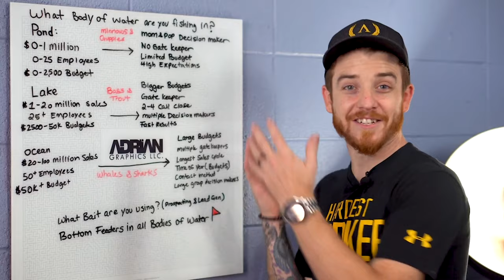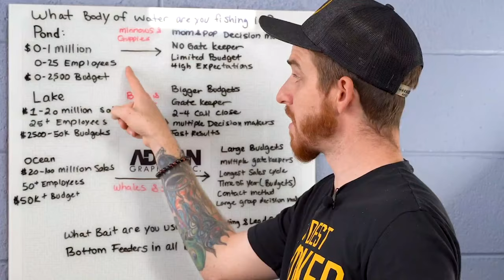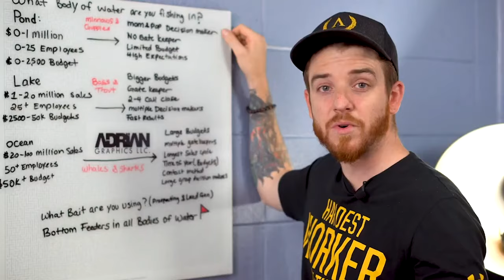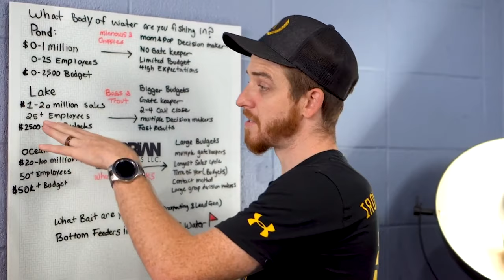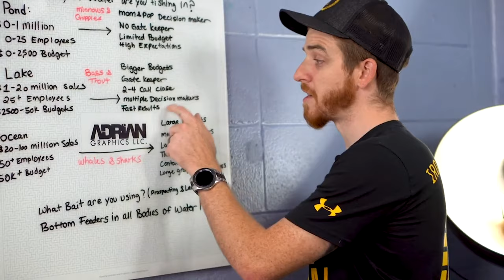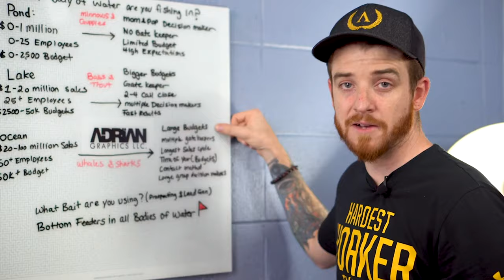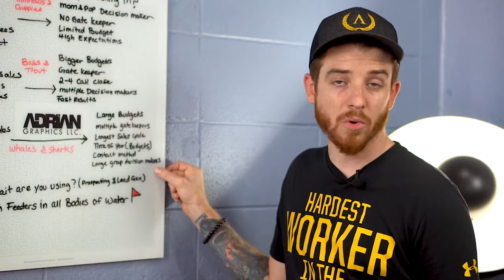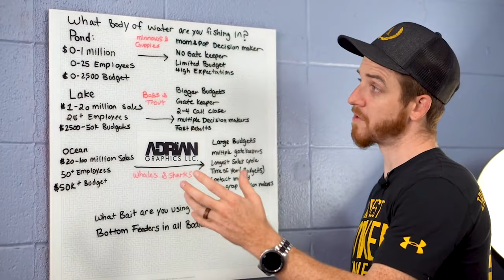Need Graphic Design Clients? (WATCH THIS!!)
I want to show you that finding Graphic Design Clients is not that hard, once you know where to look. Understanding the 3 different buyer types in the market and finding graphic design clients is a foundational step in building a successful graphic design business. Most business owners are using the wrong bait to get clients and even fishing in the wrong pond.

What body of water are you fishing for clients in? A Pond, a lake, or an ocean?

3 different buyers

1. Small Business (Mom & Pop) There are the guppies and minnows of the business world who have the highest rate of failure.

2. Medium-Sized Business (Established Businesses) These are the bass and trout of the business world. They are healthy, most times have larger budgets but also larger challenges like sales or marketing.

3. Large Corporations (Fortune 5000) These are the Whales and Sharks of the business world that are purely motivated by numbers and increasing the bottom line even by a small percentage.

Regardless of what body of water you are in, there are going to be bad fish that can kill your business if you let them, recognizing the red flags, having a great contract and clear expectations will prevent these bad clients from taking advantage of you.

Congratulations!